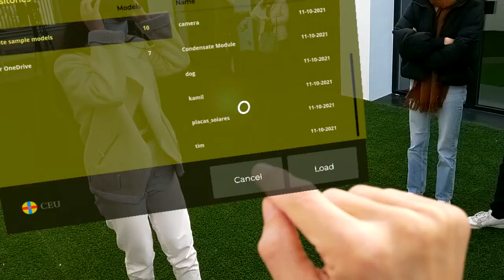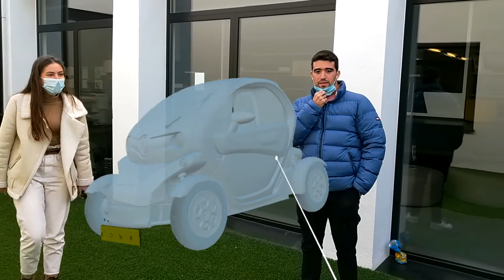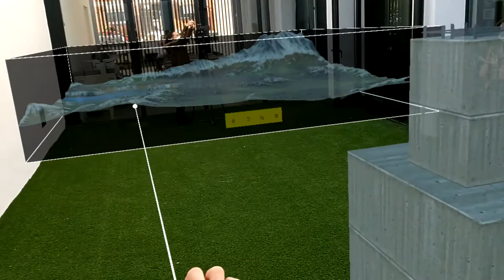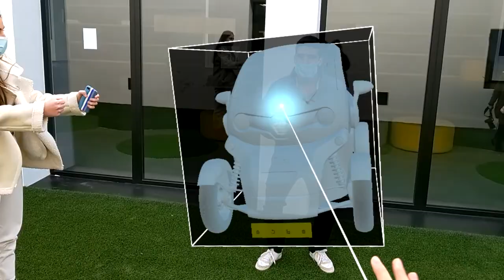Signare, tecnología ‘Mixed Reality’ para la formación en arquitectura y diseño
Es la primera experiencia inmersiva en MR incorporada al plan docente de una titulación universitaria.
La Universidad CEU Cardenal Herrera (CEU UCH) ha incorporado por primera vez a la docencia de Arquitectura e Ingeniería del Diseño Industrial la tecnología Mixed Realiy, que combina la realidad virtual y aumentada, gracias al desarrollo del Proyecto Signare, que incorpora la tecnología desarrollada por la empresa española de soluciones tecnológicas Plain Concepts. Por primera vez trasladamos los contenidos académicos a un entorno real aumentado, implementando así la experiencia del usuario al aprendizaje y la interacción profesor-alumno en el aula universitaria.